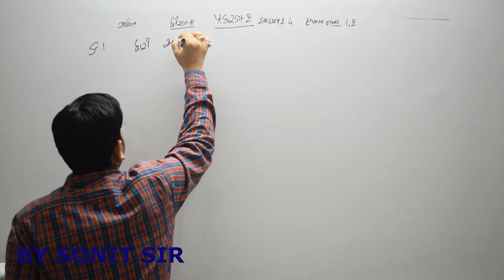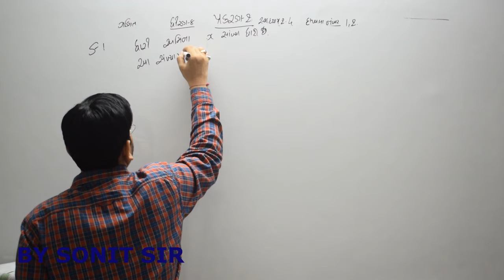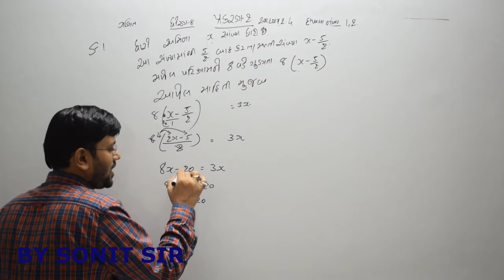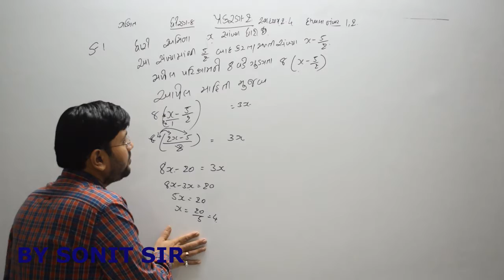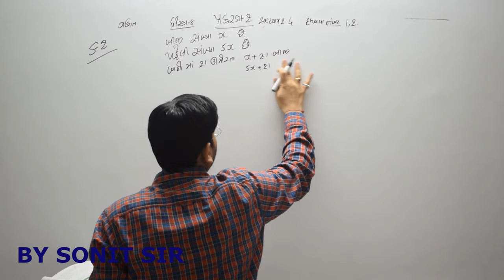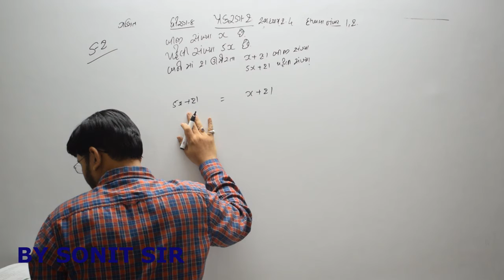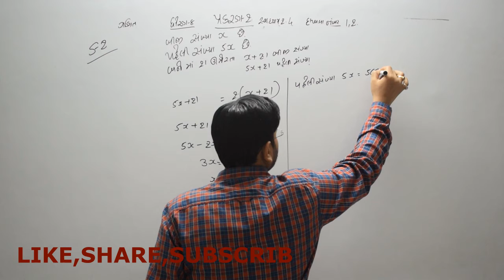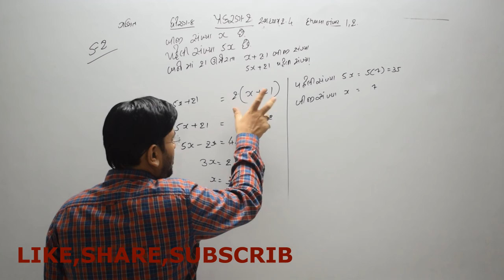સ્વા 2.4 sum 1and2 એક ચલ સુરેખ સમીકરણ chapter2 dhoran8 ncert ganit maths sonitsir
સ્વા 2.4 sum 1and2 એક ચલ સુરેખ સમીકરણ chapter2 dhoran8 ncert ganit maths sonitsir sonitsirlecture gujarat board gseb ghseb